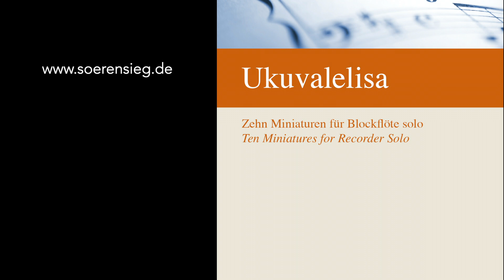Sören Sieg: Her Beautiful Eyes. African Miniature No. 3 (performed by António Carrilho)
This is the third of my ten African miniatures I published this year; what you see is my friend António Carrilho from Lisbon playing in the Sydney Conservatory on February 19.

These pieces went a long way!  In 2015 I wrote two suites for my friend Marcin Oleś, a composer and double bass player from Kraków. I dedicated one of the two suites, Umbalisi mabali (The Storyteller) to my father, who had passed away in that autumn, and who had been a great father, artist, and storyteller.

In early 2019 Laura Faber from Seattle had tragically lost her son the previous year and looked for music that reflected her experience, and she came across Umbalisi mabali on my website. She asked me to adapt the pieces for the bass recorder. I adapted four pieces, wrote six more and called the collection Ukuvalelisa, which in Xhosa means Farewell.

The movements cover all kinds of feelings and memories. As Laura Faber wrote: „What I have experienced so intensely since my son died is that life is not divided out neatly into separate episodes. There is joy amidst the deepest sadness, a wistful longing at times of joy, and a marvelous and bewildering jumble quite often. Your music shows this so well, and these solos really represent that constant mix of emotion.“

This is HER BEAUTIFUL EYES, a kind of love song. Certainly when you love somebody you will love his or her eyes, their expression, their color, their facets, reflecting the soul, the emotions, the inner light.
This is what I wanted to express here.

António Carrilho writes:
"I was most honored with the invitation of Soeren Sieg to perform his Ukavalelisa | Ten miniatures for recorder solo.

The work had already been in the making, I was only waiting for the right occasion to premiere it. This came in early 2020, when I toured to Australia, Japan and back again to Australia, just before the Coronavirus spread globally. I premiered Ukavalelisa in Australia on the 15th of February in Hervey Bay, with a repeat performance at the Sydney Conservatory of Music on the 19th of February. I never would have guessed that these would be my last concerts before lockdown.

Inspired by Luciano Berio’s Folk Songs, written for his then ex-wife, the mezzo -soprano Cathy Berberian, these Songs have always affected me greatly, taking me places in my imagination. Years later, when Berberian was already deceased, Berio wished his Folk Songs to be performed by eleven different singers, since no other single singer had the vocal capacity to transmit the message implicit in the song cycle. This was the starting point for a way to best perform Sieg’s Ukavalelisa miniatures.

Ukavalelisa is a collection of ten miniatures. Each has a different inspiration, closely linked to its title, and with a different affect, thereby suggesting a choice of voice—recorder—on which to perform.

Her Beautiful Eyes is a gorgeous and expressive moment of rounded sonority—a look into the soul. A Tenor recorder in 442 hz made in ebony and boxwood by Giacomo Andreola is the perfect choice for this enchanted melody."

You can listen to the other pieces here on my Youtube channel.

I thank Laura Faber for the commission and António for the wonderful premiere!